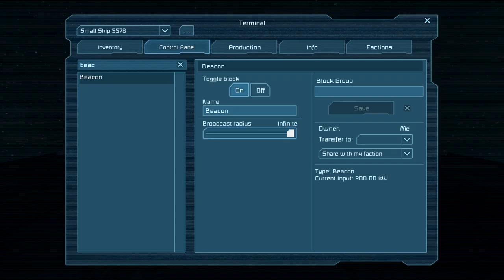[S1E2]Space Engineers::Building A Mining Ship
Hello Everybody! Madsthunder Here with Space Engineers! In this episode we make a ship for mining operations.